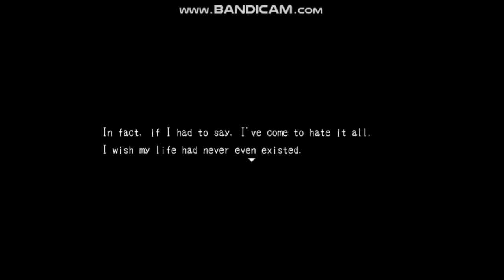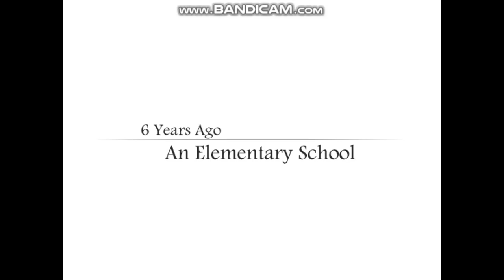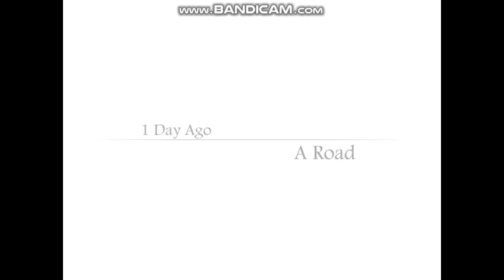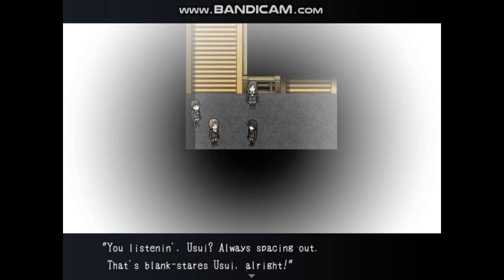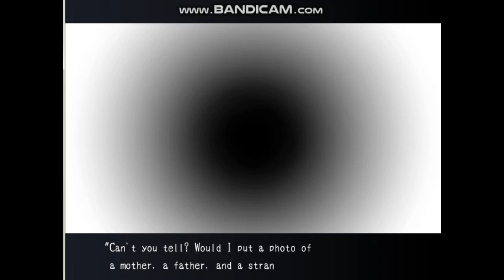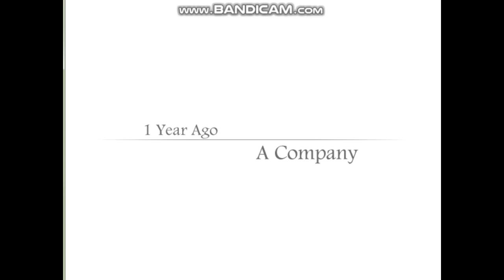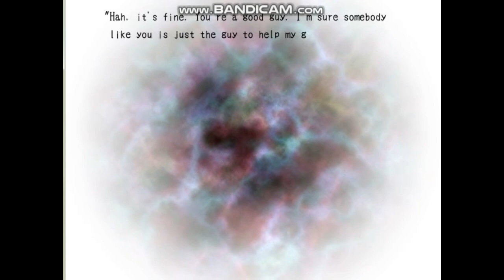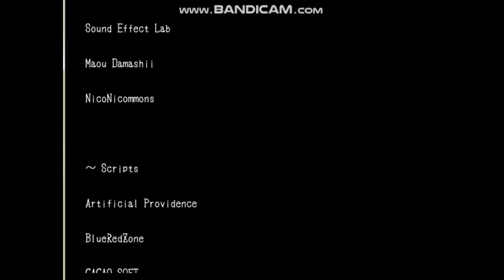Blank Dream: Ending 3: Small Happiness Full Gameplay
A full gameplay walkthrough of the RPG maker game, Blank Dream by  Kanawo (Teriyaki Tomato) with one of the good endings, Small Happiness.

Warnings:
-Many kinds of suicide, including but not limited to stabbing, drowning, and jumping from a height.
-Death and murder.
-Mention of incest and paedophilia.
-Blood.
-Jumpscares.
-Some bullying.